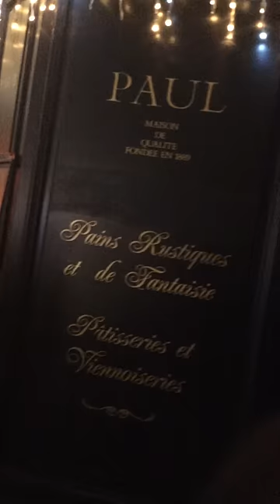Des souris chez Paul (boulangerie )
Vidéo de la boutique Paul a Lille ou les souris sont apparement d'après la vendeuse monnaie courante sur leur secteur